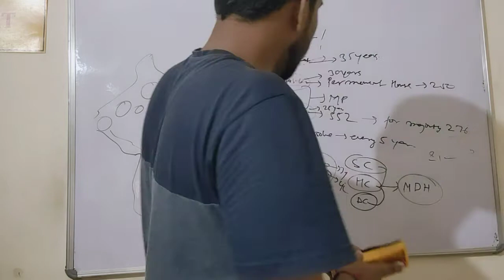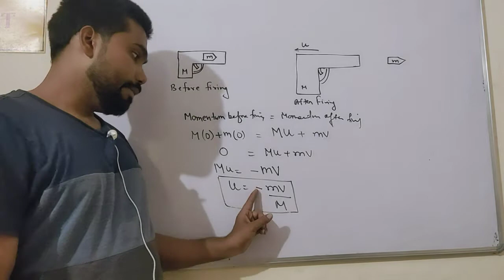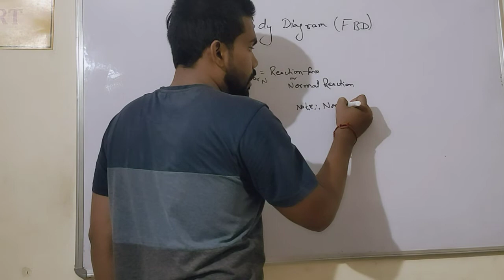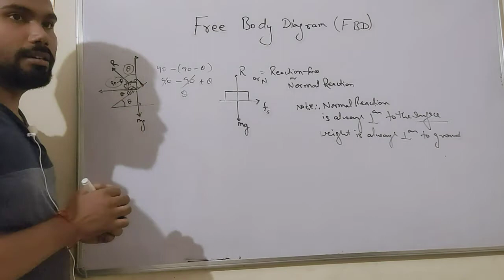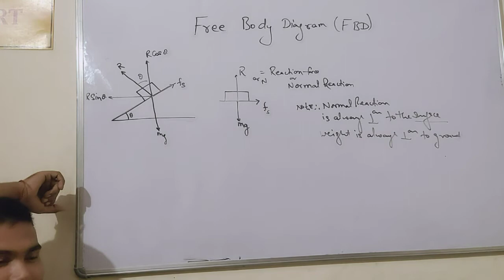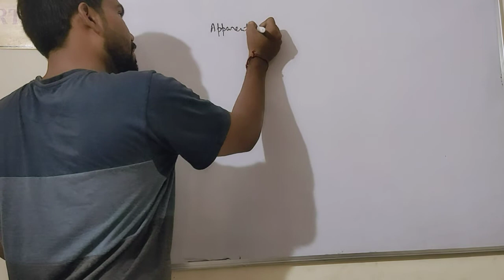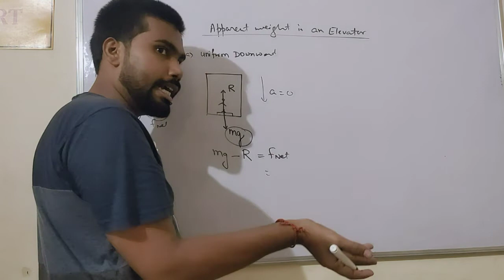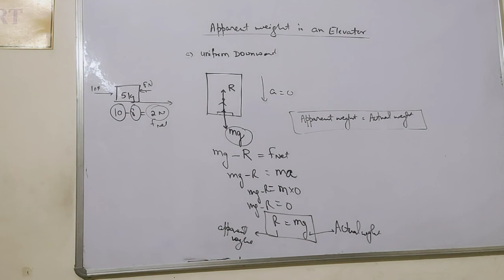Laws of Motion | free body diagram| lecture-3 | class -11 | Ravi Mishra